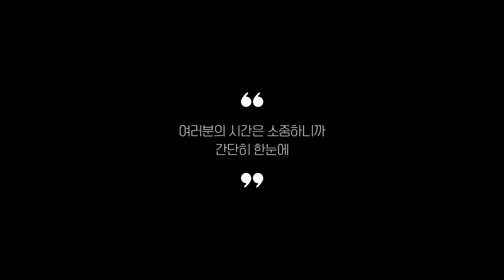리클라이너 추천 2023 Best 5 (리뷰 간단 정리 영상)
0:25
5위
클레어마망 무중력 의자 (6만원)

0:37
4위
HJC 리클라이너 의자 (14만 8천원)

0:48
3위
클렙튼 전동리클라이너 (33만 5천원)

0:59
2위
로디 1인용 리클라이너 (75만 9천원)

1:11
1위
보니애가구 가죽 리클라이너 (39만 9천원)